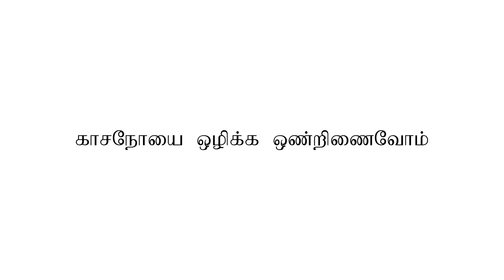Tests to diagnose TB | FightTB.Life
Prof. R Sridhar MD (Chest) D.T.R.D.,
Government Hospital of Thoracic Medicine, Tambaram